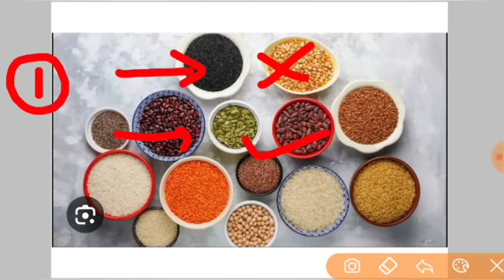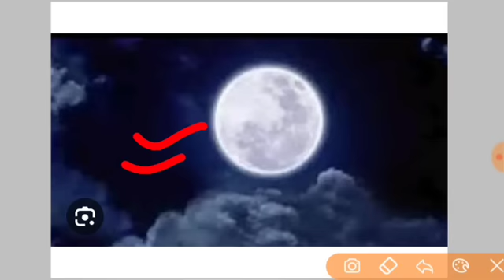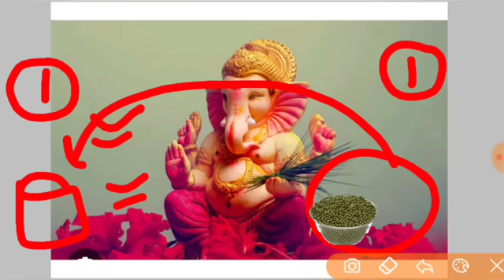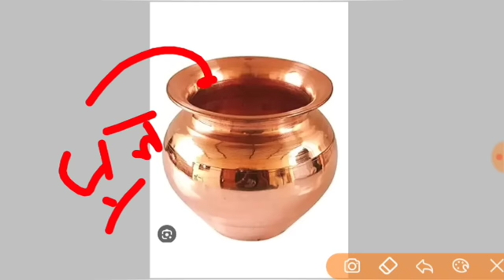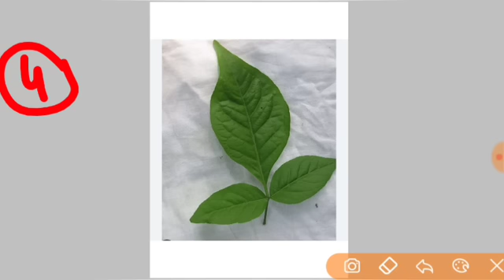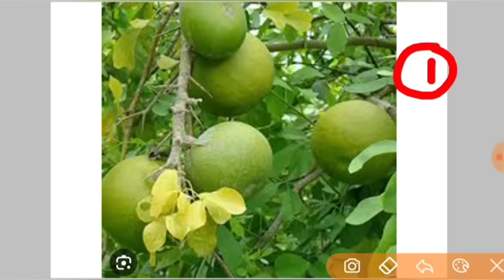सावन चतुर्थी व्रत | गेहूं के दाने से इच्छा होगी पूरी | chaturthi ke upay pradeep Mishra ji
जय महाकाल
प्रदोष काल का समय